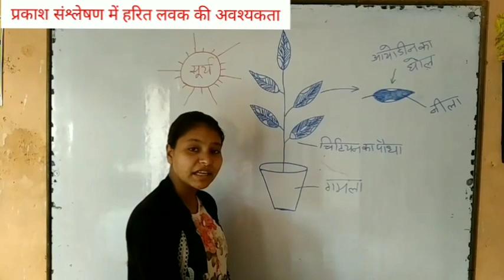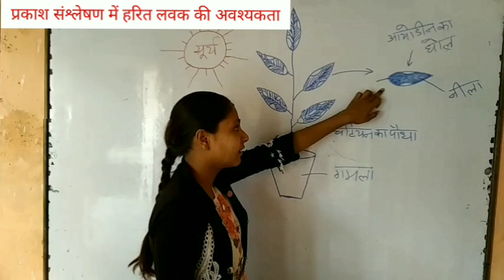need of chlorophyll in photosynthesis / Prakash sanshleshan me harit lavak ki avashyakta /